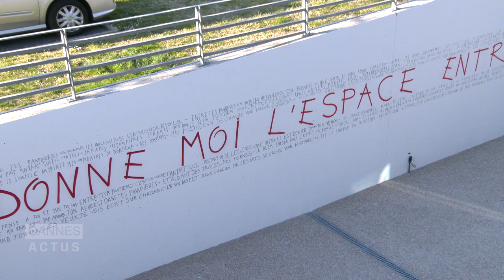Fresque murale 100% EAC au collège Gérard Philipe à Cannes La Bocca - Maire de Cannes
Pour les 20 ans du printemps des poètes, le mur de la médiathèque Ranguin à Cannes la Bocca se pare d'une fresque murale artistique réalisée par les élèves du collège Gérard Philippe.